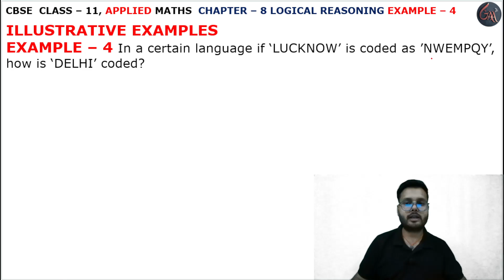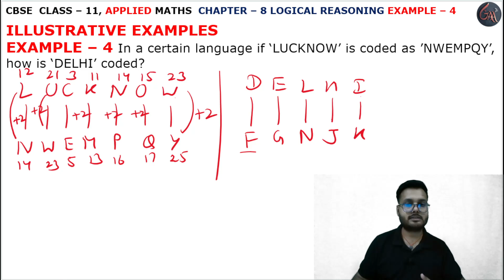4 Example l Chapter8 l LOGICAL RESONING l example4 l Class 11th Applied Maths l M L Aggarwal 2024-25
4 Example l Coding Decoding Introduction l INTRODUCTION l LOGICAL RESONING l Exercise 8.1 l INTRODUCTION LOGICAL RESONING l
Example 4 l Chapter 8 l Logical Resoning l Introduction l EXERCISE 8.1 l Class 11th Applied Maths l M L Aggarwal 2024-25 l Chapter 8 l Exercise 8.1 Question 1 l Class 11 Applied Maths l Cbse NCERT Class 11th Applied maths l For Applied Maths Students l Commerce Maths Students l Applied Maths l Cbse Maths l Chapter 8 l LOGICAL RESONING INTRODUCTION l LOGICAL RESONING l CODING - DECODING Logical Resoning l CBSE Class 11th Applied Maths Exercise l Class 11 Applied Maths NCERT CBSE l Chapter 8 l Class 11th Applied Maths CBSE l APPLIED MATHS NEW SYLLABUS 2024-25 M L Aggarwal Book l example 4 l Introduction l M. L. Aggarwal Book Complete Solutions l Chapter 8 LOGICAL RESONING INTRODUCTION l ALL FORMULAS OF ALPHABETS l Introduction Basic l M L Aggarwal Page No. 233 l LOGICAL RESONING INTRODUCTION l LOGICAL RESONING l examples all solution l Introduction Basic LOGICAL RESONING l  ex8.1 q1 l ALPHABETS class 11 applied maths l example4

Instagram.com/randeepsingh0808